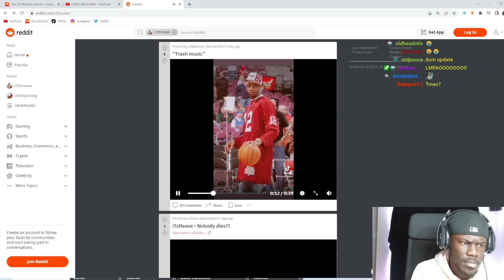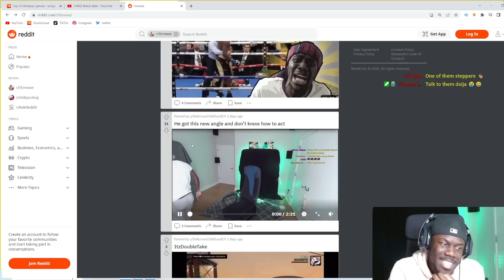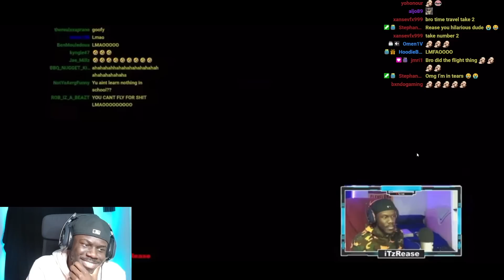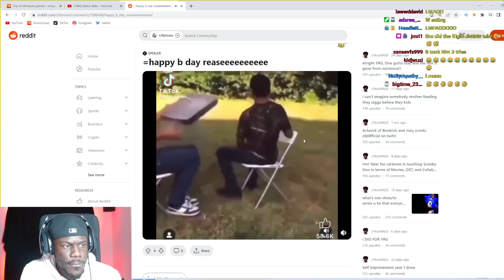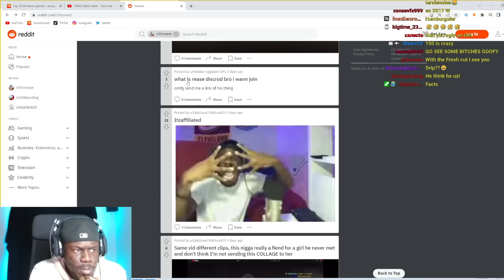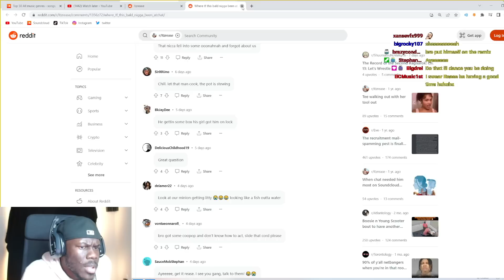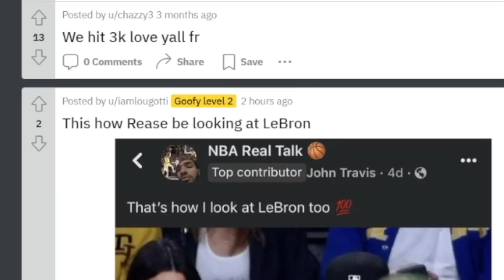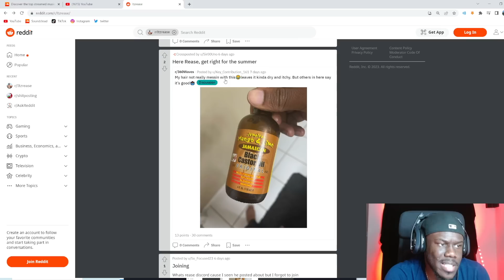REASE SHOWS HIS NEW HOUSE!